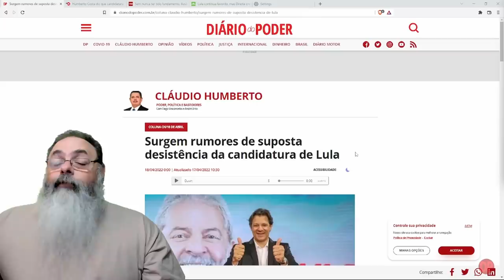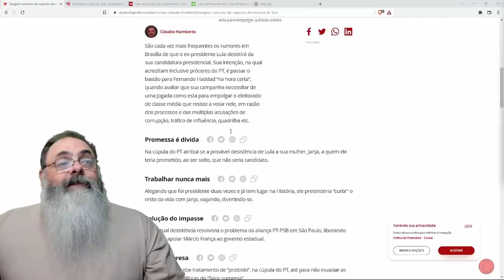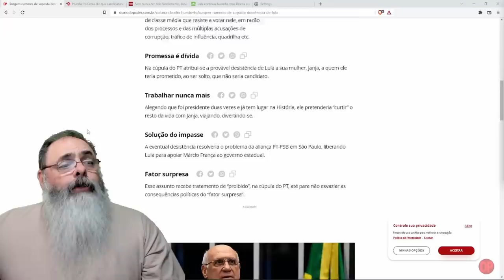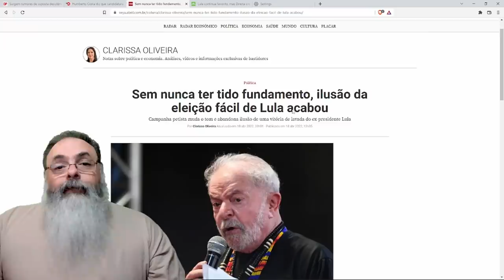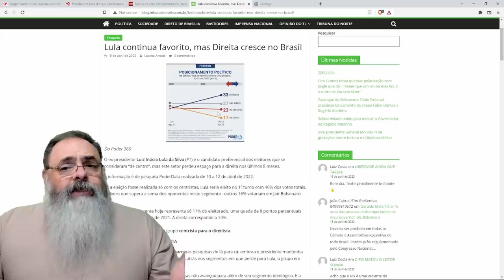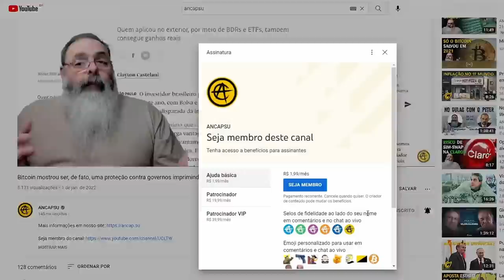Somam-se evidências e desculpas para lula desistir da candidatura